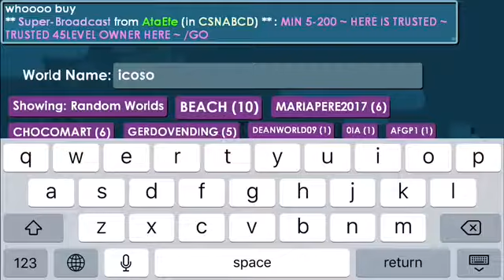Interview with iCommit the Strong and Famous composer | Growtopia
Interview with iCommit
Composer interview
Interview with the lebanese
Growtopia interview